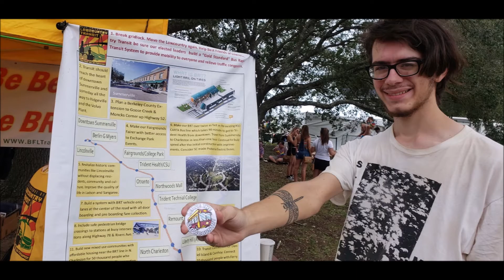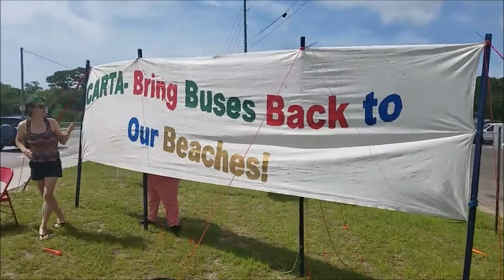Transportation Equity after the Pandemic by Charlie Smith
Charlie Smith, community leader, realtor and activist, talks about how we should change direction when the South Carolina, Lowcountry (the area around Charleston, SC, USA) emerges from the Pandemic. He calls for mobility for all and reduced reliance on road construction and the private automobile. A federal stimulus infrastructure bill is being planned which will include billions for transportation infrastructure, are we going to build more sprawl inducing lanes or systems which provide less congestion and mobility for all. Images of ten years or local tranist activism form the background with people from throughout the Lowcountry being featured.